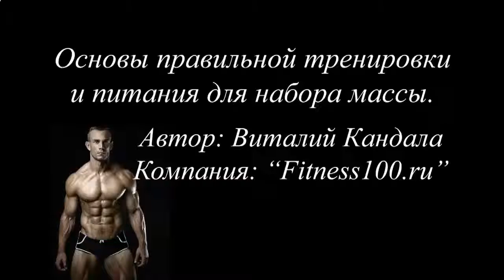Накачать мышцы легким весом